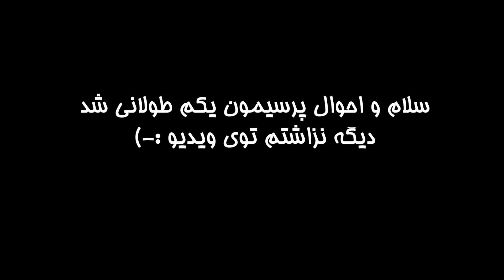مصاحبه اساتید استرالیا "چطور میتونم یه سوپروایزر پیدا کنم؟" قسمت سوم: Australian National University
در ادامه مصاحبه ها با اساتید دانشگاه های استرالیا، امروز میخواییم بریم دانشگاه ملی استرالیا که یکی از دانشگاه های گروه هشت و همچنین یکی از دانشگاه های با رنکینگ زیر صد در دنیا هست. توی این ویدیو هم سعی کردم سوالات مشابه با ویدیوی قبل رو از این استاد بپرسم تا بتونیم نظرات متفاوت را در مورد موضوعات یکسان بدونیم.

00:00 مقدمه
01:47 اولین نکته ای که نظر استاد رو جلب میکنه
05:20 معدل هم مهمه برای استاد؟
08:00 مصاحبه اسکایپ
09:19 کارگاه رفتن اهمیت داره یا نه؟
11:03 سیستم اسکالرشیپ در دانشگاه شما چطوریه؟
13:05 آیا درس خوندن در دانشگاه با رنکینگ بالا در گرفتن اسکالرشیپ تاثیر داره؟